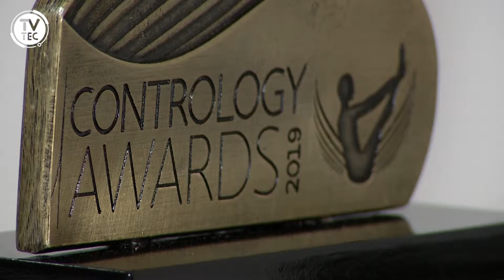Oscar do Pilates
Fisioterapeuta que mora em Jundiaí vence ‘Oscar’ do Pilates. Vem conhecer a história da Jéssica!